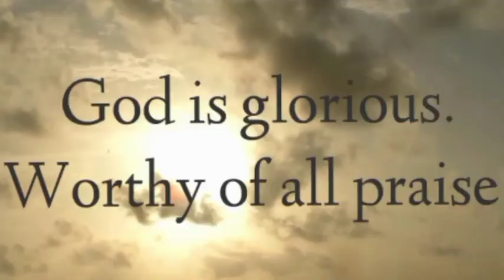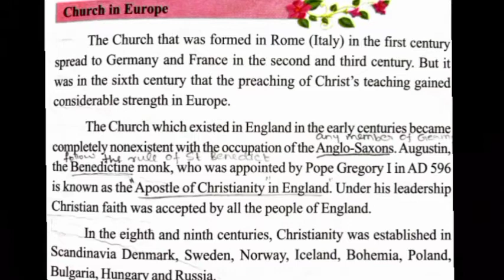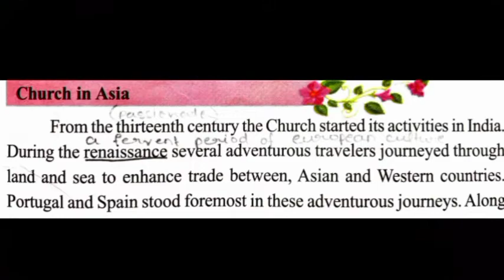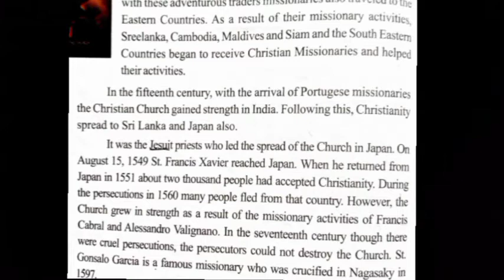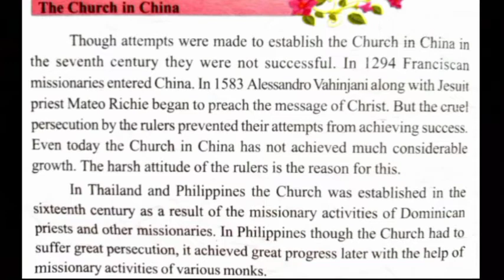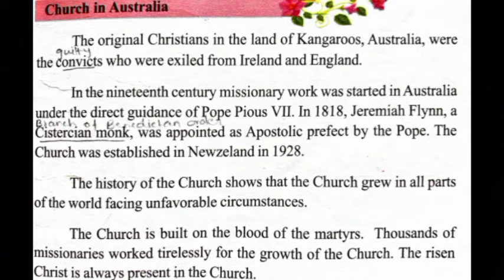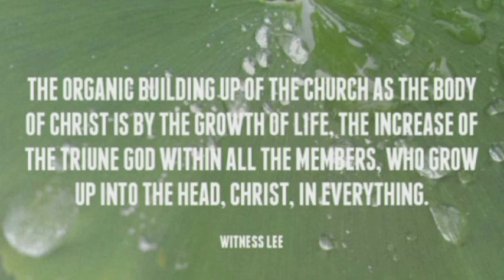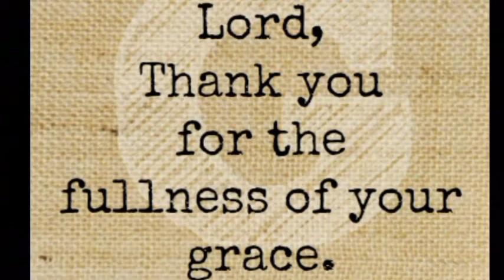Catechism || Class 8 || Chapter 2 || Part 3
Source:- KRLCBC Athmavinte Niravil || Class Conducted by  Neha || Pastoral Ministry Latin Archdiocese of Trivandrum || Faith-Formation